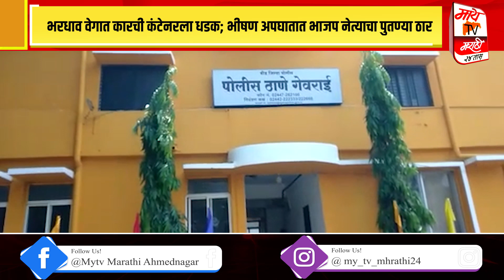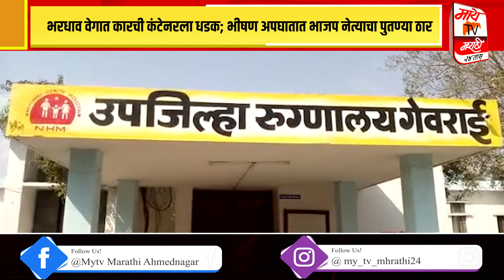भरधाव वेगात कारची कंटेनरला धडक; भीषण अपघातात भाजप नेत्याचा पुतण्या ठार